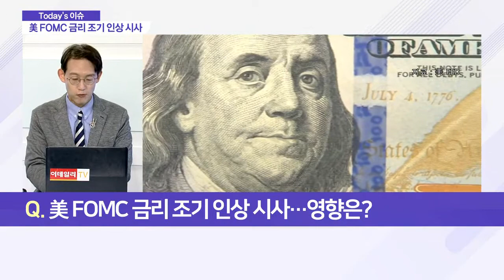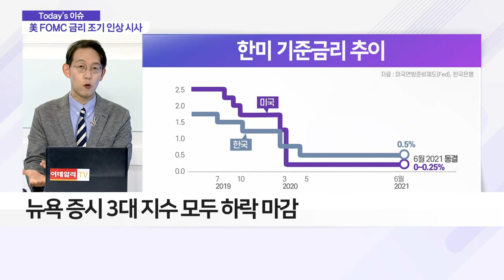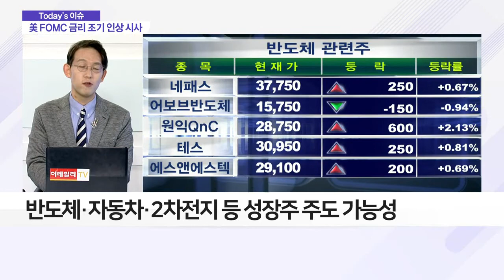美 FOMC '금리 인상' 속도 내나?_이슈 파워 (20210617)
- 美 FOMC 금리 조기 인상 시사
- 美 FOMC "기준금리 동결… 자산 매입 지속"
- 뉴욕증시 3대 지수 모두 하락 마감
- 반도체·자동차·2차전지 등 성장주 주도 가능성
- 삼성전자·LG전자·삼성SDI 등 대형주 주목